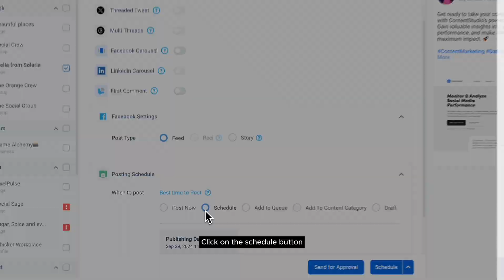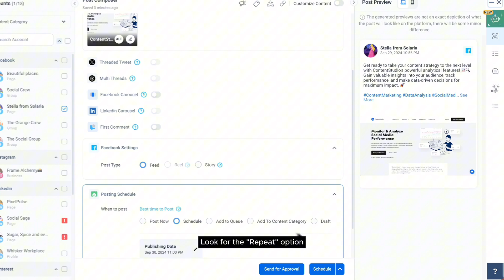How to schedule a repeat post on Facebook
Want to keep your Facebook posts working for you? 🎯

Let's talk about scheduling repeat posts with ContentStudio!

Whether you’re promoting your best content or reminding your audience about something important, setting up repeat posts on Facebook is a game-changer. 💡

Imagine having your posts go live again without lifting a finger! 🙌

Here’s why you’ll love it:

Maximize your reach: Some people may have missed your content the first time. Give it another chance to shine! ✨
Save time & effort: Set it and forget it! ⏱
Stay consistent: Keep the conversation going, even when you're busy! 🔄

With ContentStudio’s super easy scheduling tool, you can decide how often your posts should repeat, whether it’s daily, weekly, or even monthly. 🗓️

Just pick the frequency that fits your strategy and you're set! 💪
It's as easy as pie 🥧 and perfect for keeping your content fresh, relevant, and visible to more of your followers over time. 📈

So why wait? Give your top-performing posts another life on Facebook, and keep the engagement rolling in! 💬💥

Try it out now with ContentStudio and keep your audience coming back for more! 💯

0:00 Intro
0:10 Access the composer
0:16 Select your Facebook account
0:20 Upload your media
0:31 ContentStudio's AI ToolKit
0:39 ContentStudio's AI Caption Generator
0:53 Schedule your post
1:00 Repeat feature
1:11 Confirm "Schedule"
1:14 Outro